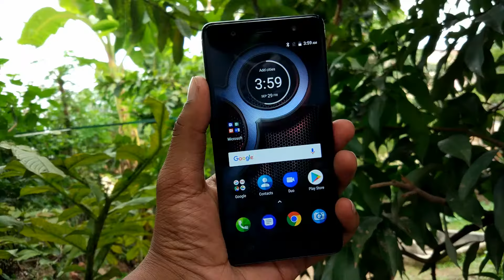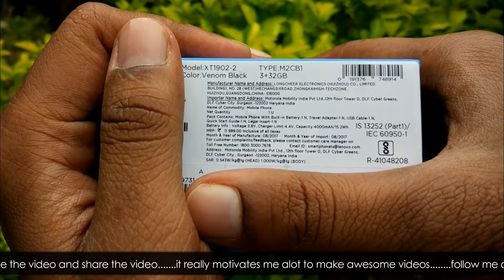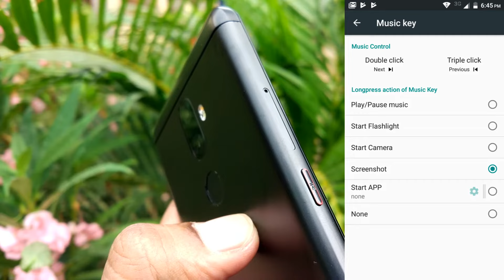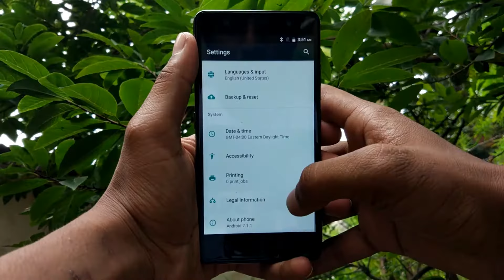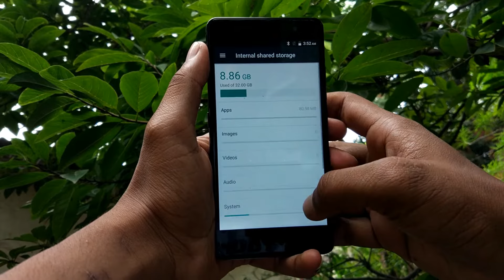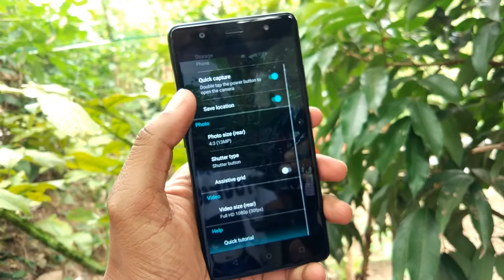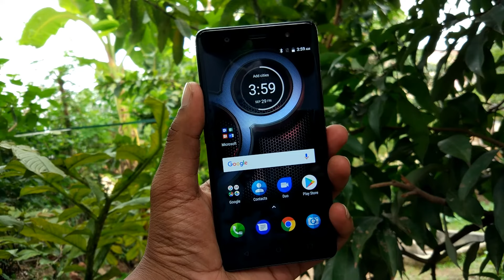Lenovo K8 Plus Unboxing And Full Review in Hindi || Budget Beast Or Not ??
But Before Buying Read the Pros and Cons

If You Get This Smartphone Under Rs 10000 then it is the best option for you i mean better than Redmi 4 .

Here are the things which is better than Redmi 4.

1. Display Lenovo K8 plus comes with full hd display along with corning Gorilla Class Protection on it while on the other hand Redmi 4 comes with Hd Display along with 2.5 curved glass.

2.Mediatek Helio P25 is better than Snapdragon 435 as it uses 16nm technology while on the other hand 435 uses 28nm technology means better performance and better Battery life.

3. Both the Cameras on the Lenovo K8 Plus is Better than Redmi 4 and rear camera comes with dual tone flash and the front camera comes with single led flash.

4.Lenovo K8 Plus Comes with Dolby Atmos Support so great music experience on earphone as well as speaker. The Sound output from the speaker is louder than Redmi 4.

5. Lenovo K8 Plus Charging time is better than Redmi 4 , it charges faster than Redmi 4.

6.Lenovo K8 Plus is a dual sim device and has a dedicated Micro Sd Card Slot.

Cons:-

1. Redmi 4 Design is better than Lenovo K8 Plus and weighs less than Lenovo K8 Plus.

2. Mi/Xiaomi Smartphones gets Faster Updates.

3. Lenovo K8 Plus Doesn't have backlit led on the three capacitive buttons which is a dissapointment.

4.Lenovo Need To improve Dept Mode feature via software update.

LENOVO K8 PLUS KEY FEATURES:-

3/4 GB RAM | 32 GB ROM | Expandable Upto 128 GB (Dedicated Slot)
5.2 inch Full HD Display with Gorilla Glass Protection.
13MP + 5MP Dual Rear Camera with dual tone led flash | 8MP Front Camera with single tone led flash.
4000 mAh Battery.
MediaTek MTK Helio P25 Octa Core 2.5 GHz Processor
Android Nougat 7.1.1 | Stock Android Version
Fingerprint Sensor

MUSIC CREDITS